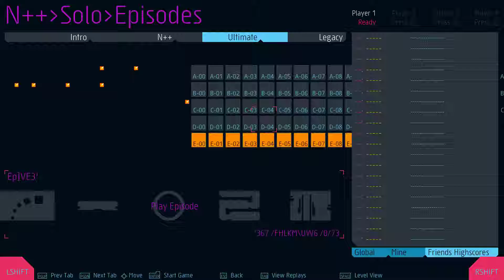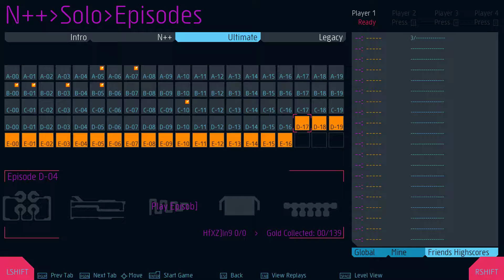Let's Play N++ [Ultimate Episode D16] Part 172